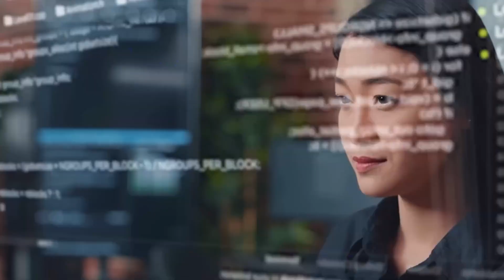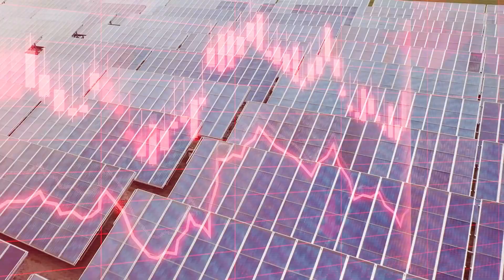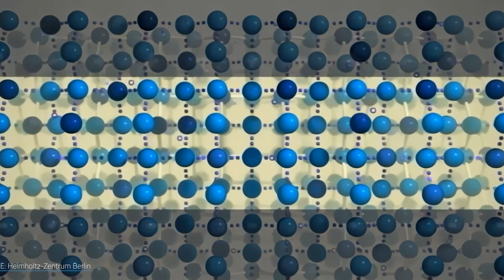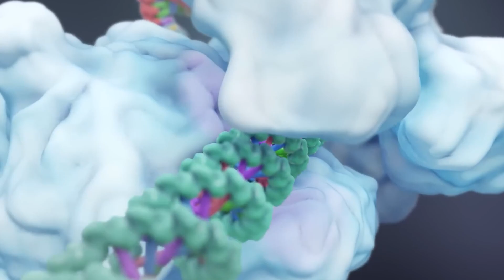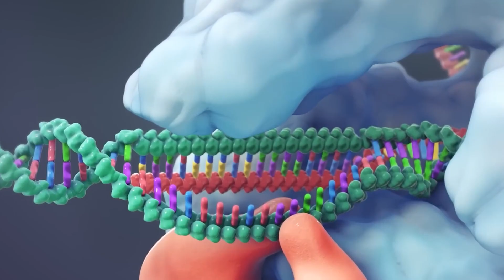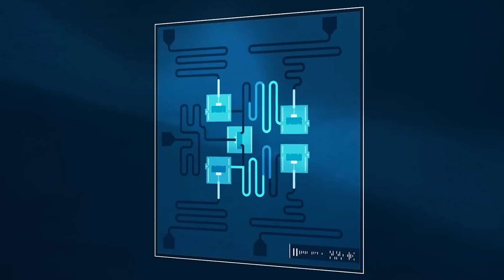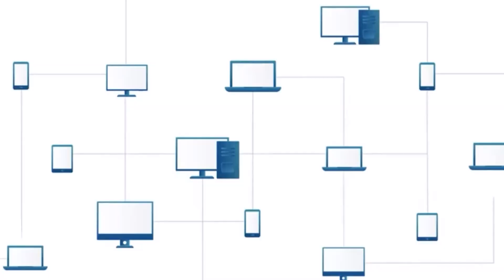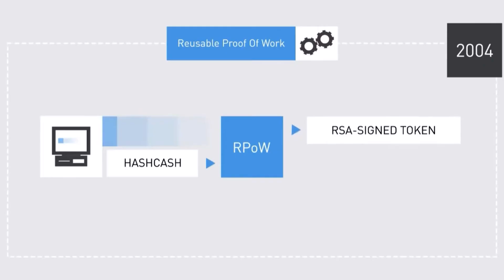5 Astonishing Technological Advancements That Are Reshaping Society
Discover the innovations that are transforming our world. From groundbreaking medical technologies to revolutionary communication tools, these advancements are changing the way we live, work, and interact. Explore how these technological marvels are driving progress and redefining the future.